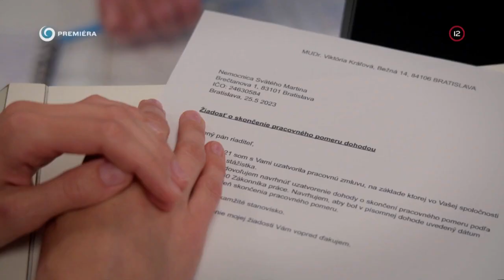Život so sklerózou multiplex (NEMOCNICA)